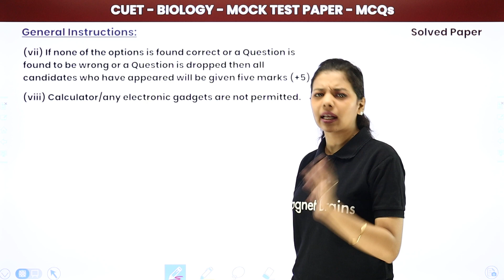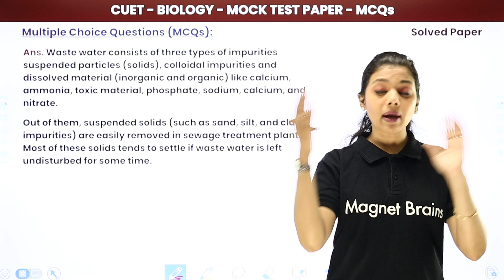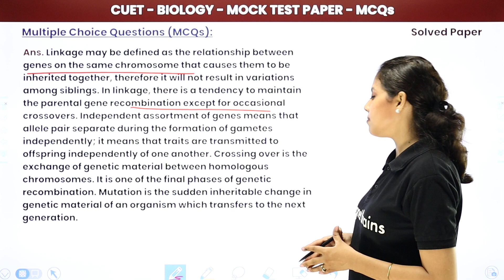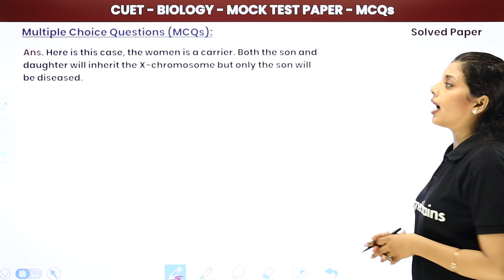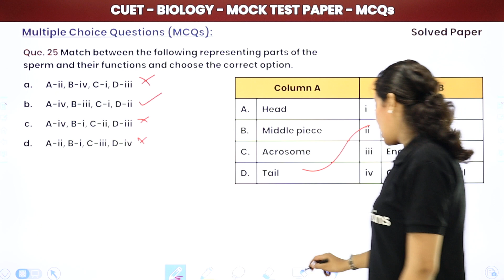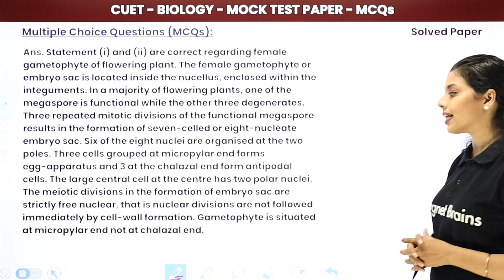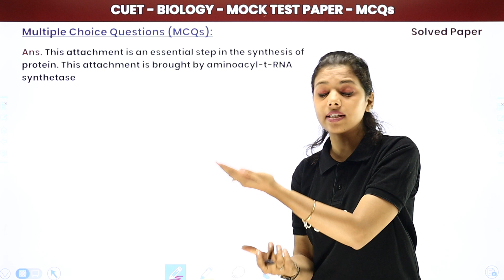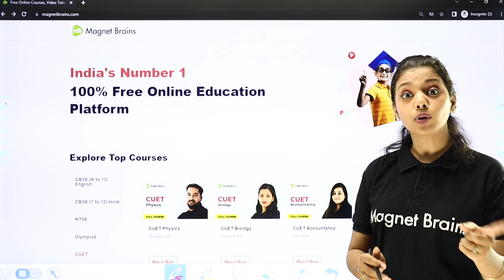CUET Mock Test Paper 11 (Biology) | CUET 2024 Biology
✔️ Subject: Biology Domain
✔️ Topic Name: CUET Mock Test Paper 11 (Biology) | CUET 2024 Biology
✔️ Topics Covered In This Video (By Vaidehi Mam):  In this video, saloni mam discusses CUET Mock Test Paper 11 for CUET 2024. This video is a valuable resource for students of all levels who are preparing for their upcoming CUET exam.
00:00 Biology Domain Introduction: CUET Mock Test Paper 11
00:27 General Instructions
01:01 Question - 1 to 50: MCQs: Biology

cuet sample paper 2023 pdf download
cuet biology mock test free
cuet biology mock test pdf
cuet biology mock test by nta
cuet sample paper biology
cuet sample paper pdf
cuet sample paper 2023 book
cuet biology questions